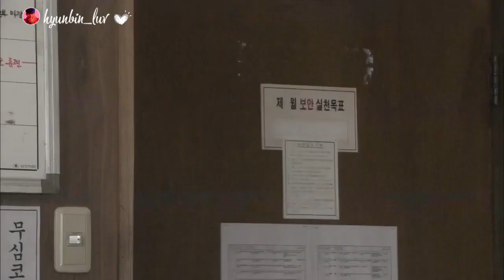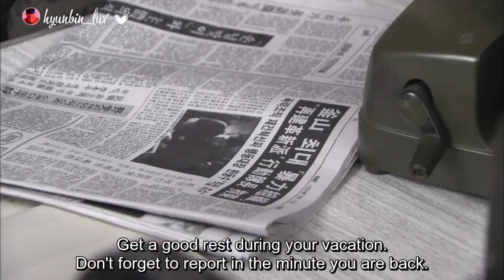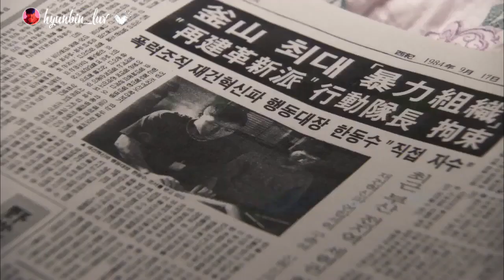[Eng Sub]Friends, Our Legend Eps 10